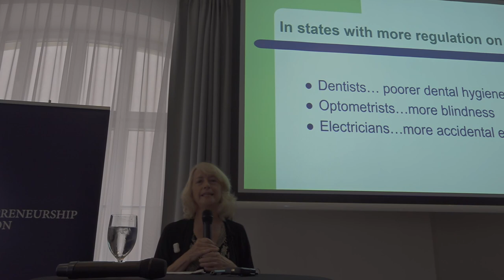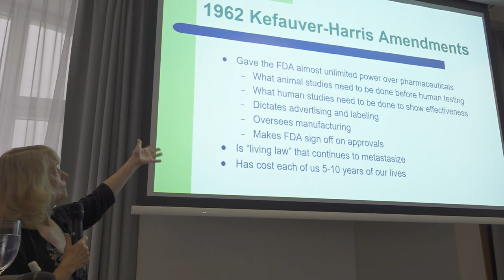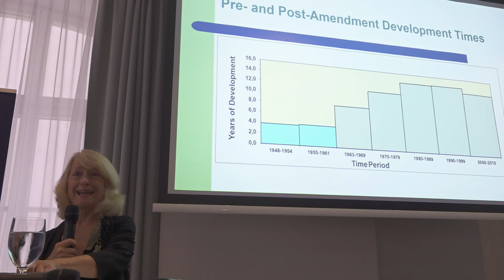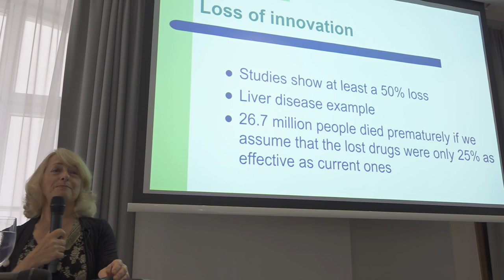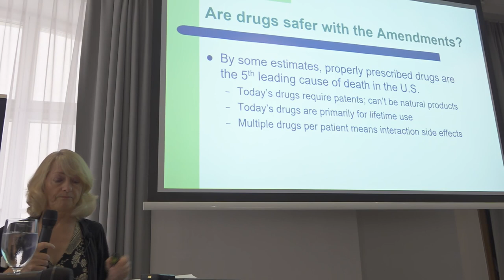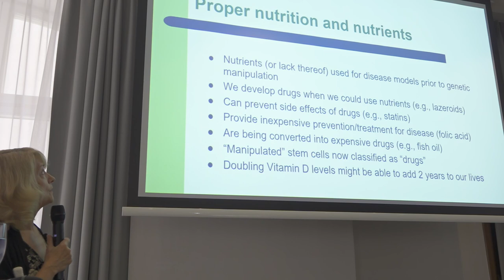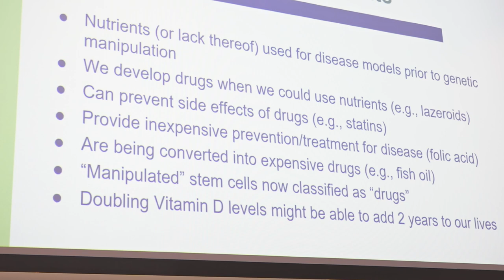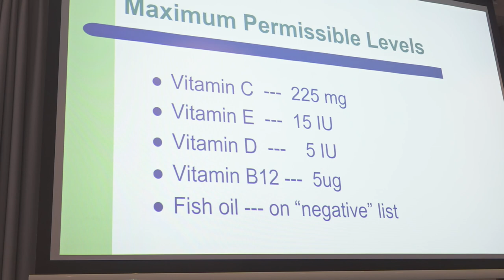Death By Regulation | Mary J. Ruwart, Ph. D.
Topic: Death By Regulation

Speaker: Mary J. Ruwart, Ph. D.

Event: 2018 Liberty International World Conference in Krakow, Poland.